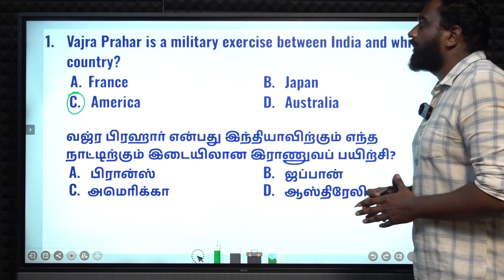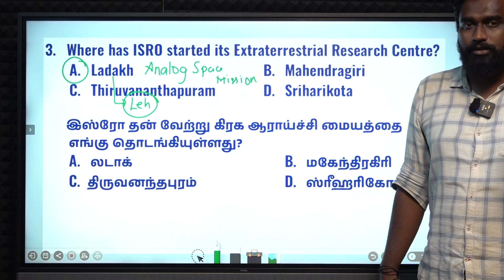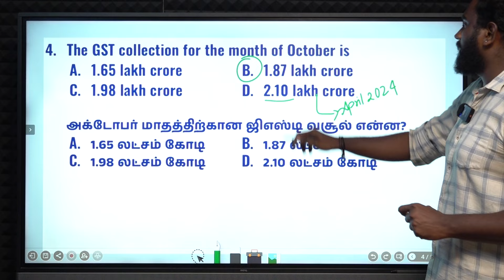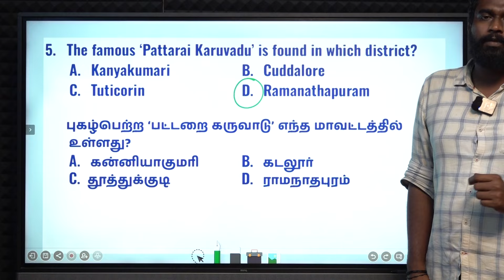DAILY CURRENT AFFAIRS PRACTICE | NOVEMBER-02 | Suresh IAS Academy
For Books:
For Online Class :
For Admission:
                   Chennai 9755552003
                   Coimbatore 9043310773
For Online test